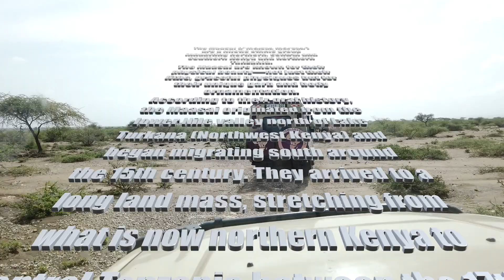A Day with the Maasai Tribe - Episode 1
While we were in Arusha, Tanzania we visited the Maasai Tribe.